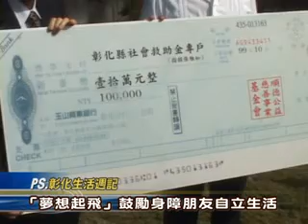99-11-18 「彰化縣身心障礙者自立生活圓夢」雅如廣播節目開播囉！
由彰化縣政府促成、彰化縣各界愛心贊助、彰化縣脊髓損傷重建協會策劃、國聲廣播公司製播的「彰化縣身心障礙者自立生活圓夢」雅如廣播節目開播了！每週日上午10點20分於國聲廣播AM810頻率及網路都可收聽到。彰化縣長卓伯源18日上午在縣長公館特別透過國聲廣播公司「快樂歌聲」節目連線，與雅如一同擔任DJ，對中部地區五縣市民眾發聲，順德公益慈善事業基金會董事長陳朝雄、賴樹旺社會福利慈善事業基金會董事長賴敏雄、國聲廣播董事長蔡玲、縣府社會處長陳治明、新聞處長黃東烈及勞工處長柯呈枋等嘉賓與會。會中，卓縣長除頒發感謝狀感謝各單位發揮愛心外，更特別為雅如選播張雨生「我的未來不是夢」，藉此鼓勵身心障礙朋友藉由自立生活的主張，也能有機會走出戶外，和一般人一樣能夠過著平等自主的生活。